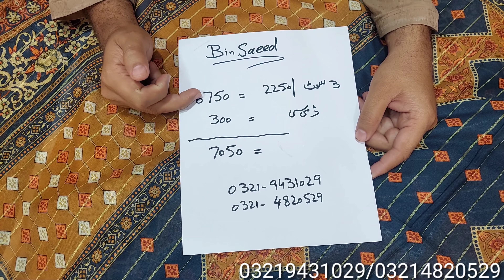BIN SAEED NEW VOLUME ORIGINAL 14 June 2023